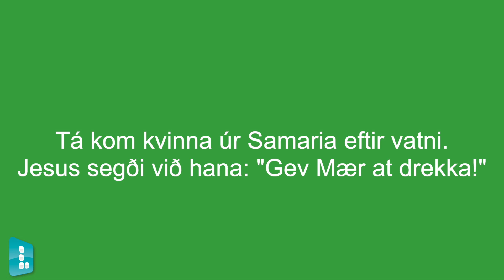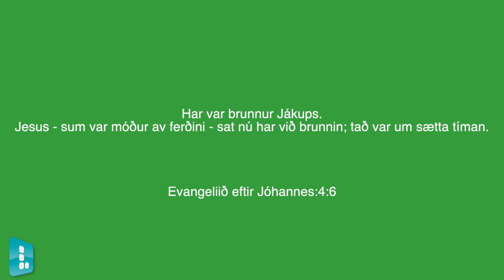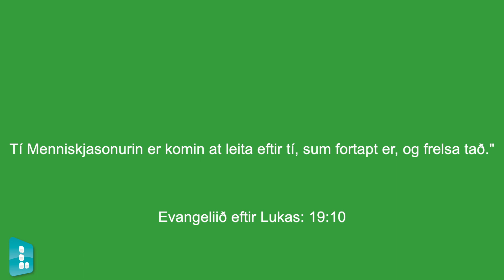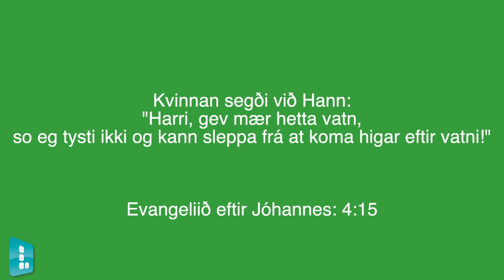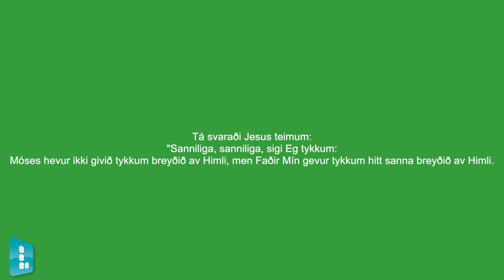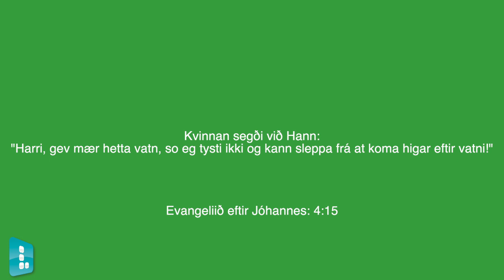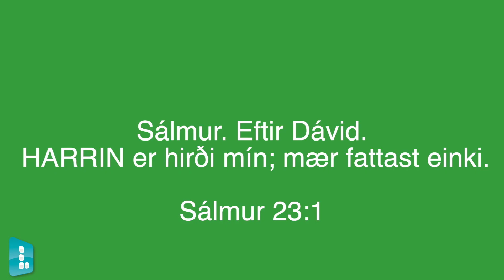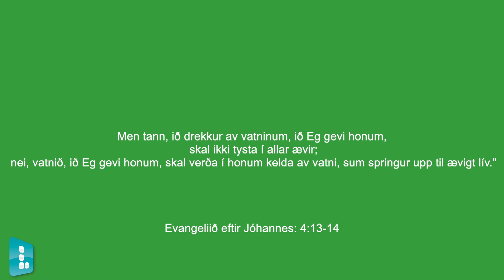Jesus, hitt livandi vatnið- Benjamin Rajani